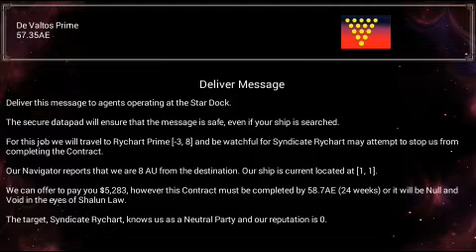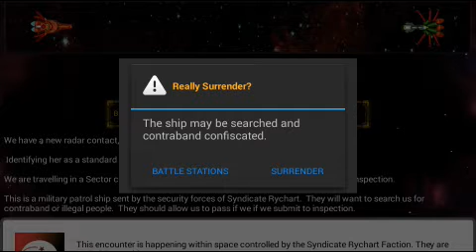Let's Play Star Traders RPG Elite Ep 2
We take on more contract missions for the DeValtos Syndicate. We blockade a planet from ships passing through and engage in some combat.